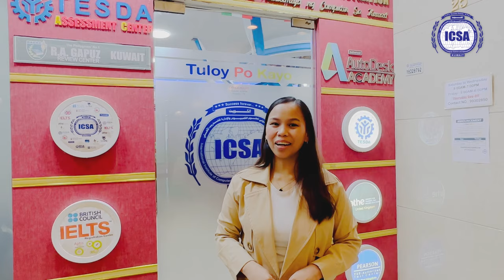Computer Secretarial Ramadan Special Offer | Benefit of Computer secretarial Course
𝐑𝐚𝐦𝐚𝐝𝐚𝐧 𝐅𝐥𝐚𝐬𝐡 𝐎𝐟𝐟𝐞𝐫- 𝟏 𝐌𝐨𝐧𝐭𝐡 𝐃𝐮𝐫𝐚𝐭𝐢𝐨𝐧
𝘾𝙤𝙢𝙥𝙪𝙩𝙚𝙧 𝙎𝙚𝙘𝙧𝙚𝙩𝙖𝙧𝙞𝙖𝙡 𝘾𝙤𝙪𝙧𝙨𝙚
Hurry Grab this chance now.
Class Schedule: Sunday to Wednesday 10 AM - 2 PM
Upgrade your computer skills while working abroad! Matutong gumamit ng Computer from Basic to Professional Level.
𝘊𝘰𝘶𝘳𝘴𝘦 𝘊𝘰𝘯𝘵𝘦𝘯𝘵𝘴:
- Digital Literacy
- Typing Master
- MS Word
- MS Excel
- MS PowerPoint
- Windows 11